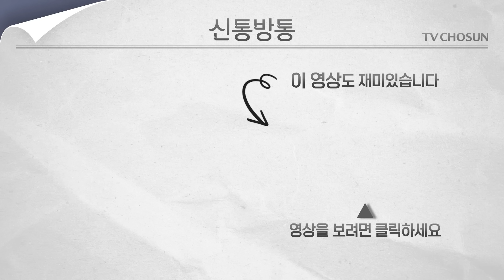[신통방통] 연임 성공한 이재명, 변수는 사법리스크?···11개 혐의 재판 중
더불어민주당 ‘이재명 2기 체제’의 핵심 과제는 ‘외연 확장’과 ‘사법 리스크 대응'이라는 지적이 나오고 있습니다. 이재명 대표가 이번 당대표 연임을 발판으로 차기 대권 레이스를 본격화 했기 때문인데요. 지난 대선 때 역대 최소(0.73%p) 격차로 패한 이 대표로서는 중도층 표심을 반드시 확보해야 하는 상황입니다. 이 대표의 공직선거법 위반·위증교사 1심 선고가 임박한 것도 주목할 지점인데요. 유죄일 경우 본인은 물론 지방선거·대선을 앞둔 당 전체에도 부담이 되는 상황입니다. 더 자세한 내용은 신통방통에서 확인해 보세요.

📡 월~금 06:50 강스라이팅 (유튜브)
📡 월~금 07:30 뉴스퍼레이드
📡 월        08:40 네트워크 매거진
📡 월~금 09:00 신통방통
📡 월~금 10:20 강펀치 (유튜브)
📡 월~금 13:00 보도본부 핫라인
📡 월~금 14:30 사건파일 24
📡 월~금 17:20 시사쇼 정치다
📡 월~금 21:00 뉴스9
📡 월~목 21:50 윤정호의 뉴스 더 (유튜브)
📡 토~일 14:00 뉴스현장
📡 토~일 17:40 시사쇼 정치다
📡 토~일 19:00 뉴스7